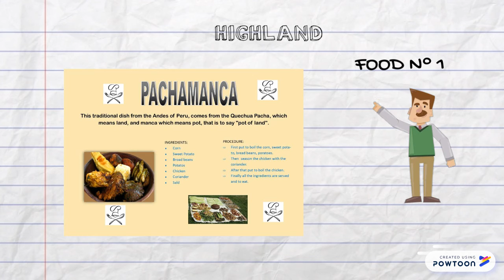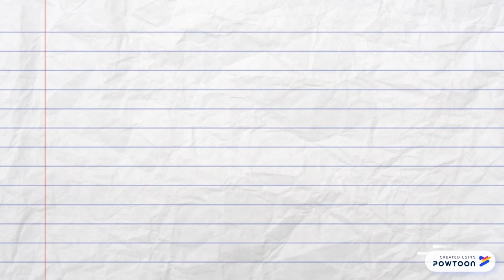FOODS OF PERÚ ii